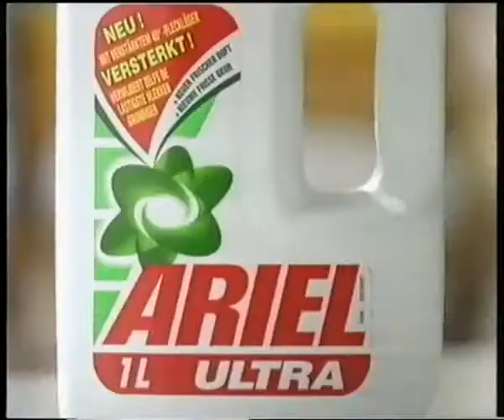reclame - ariel ultra